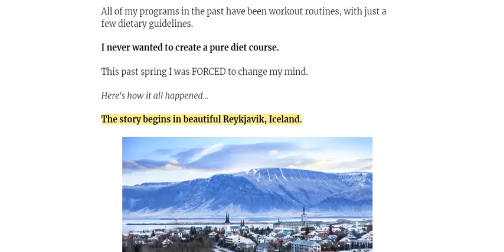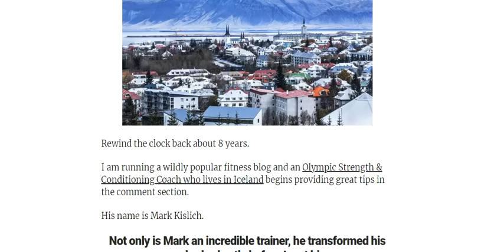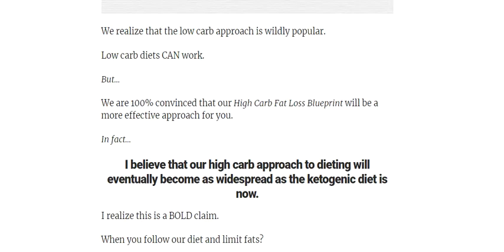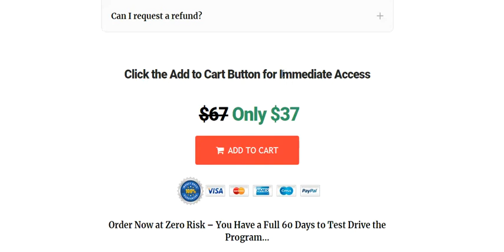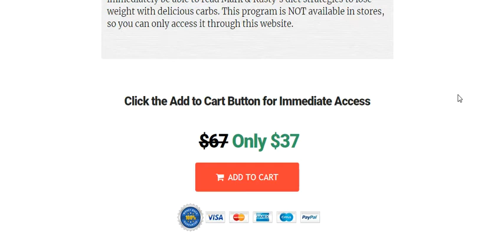High Carb Fat Loss Review - Scam Or Legit?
High Carb Fat Loss Review - Does This Really Work Or Scam? Free PDF & Book Download!!